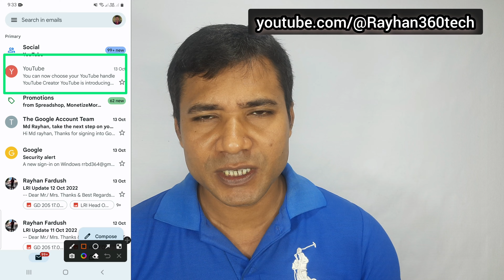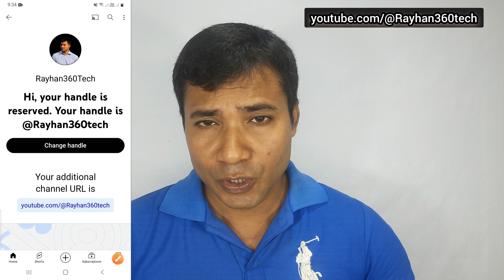সেট করুন আপনার চ্যানেলের || How to set channel handle on YouTube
How to set channel handle on YouTube

About this video how to set channel handle on YouTube or how to choose channel handle on YouTube.